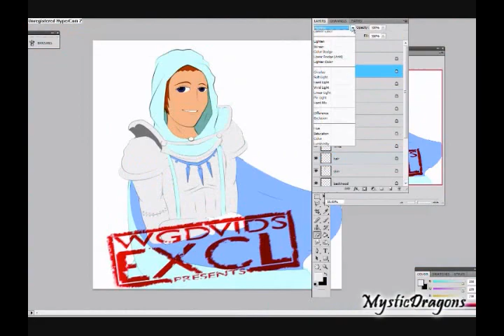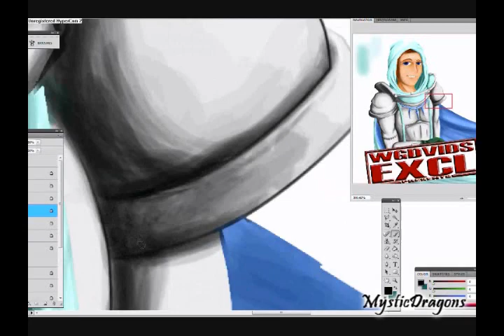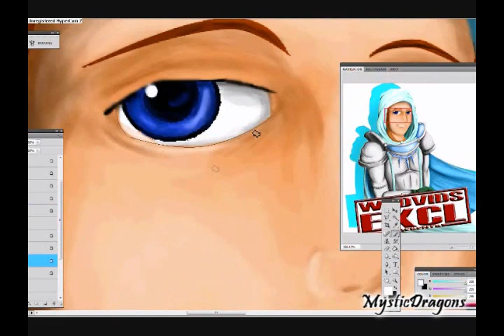Runescape Drawing - Excl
---READ THIS---

This is the drawing vid of my entry to the profile icon contest of Excl!
I'm pretty proud of it, since i'm not so good in icons i think and this is the
first 1 that actually didn't fail!

contest entry for excl...i have my own thoughts about other entry's...

The drawing took me 3 hours to make!

song : instrumental of Blink 182 - Damned